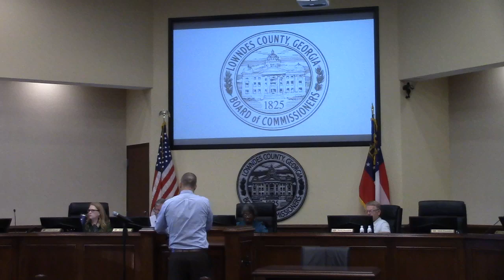6a. TXT-2024-03 ULDC Amendments @ LCC Work 2024-11-12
There were several text amendments discussed.  One of them changes were being made through the weekend and yesterday.  How is possible for the public to comment on something that has hardly been finished?  A call to the planning office at 1:30PM resulted in being told they were still in draft but I asked for a copy to be emailed anyway.

Text amendments are no longer presented at GLPC so today is the ONLY chance for public comment.